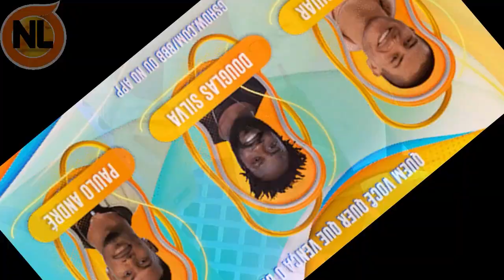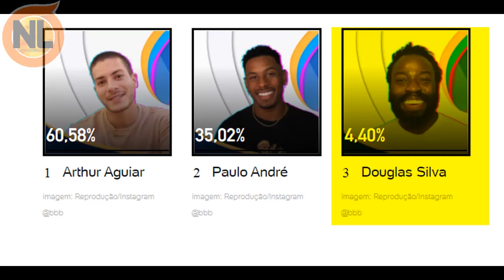Enquete tem REVIRAVOLTA e diz Quem será o CAMPEÃO entre Arthur, Paulo André e Douglas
Enquete do campeão, Enquete do UOL, enquete do BBB, quem deve vencer, entre Arthur, Paulo André e Douglas. enquete do campeão do BBB22 Ao Vivo